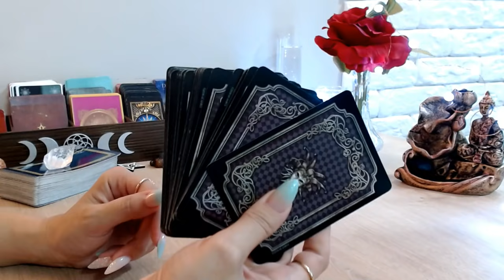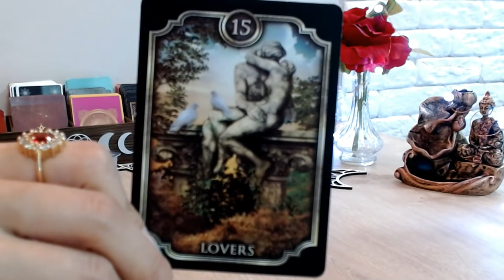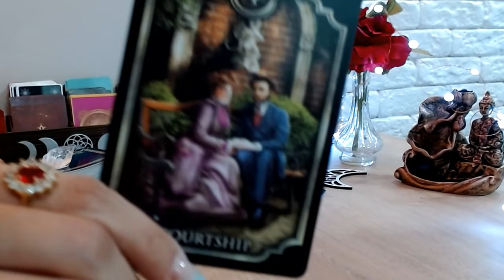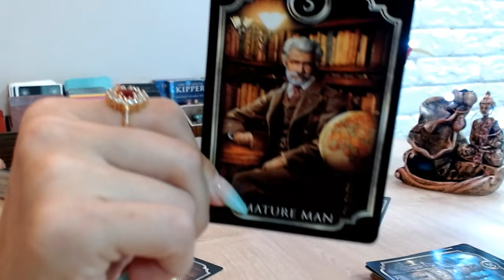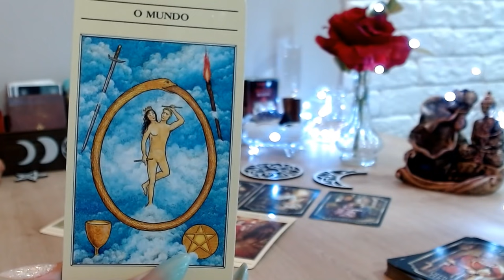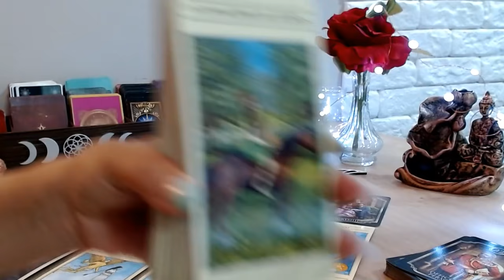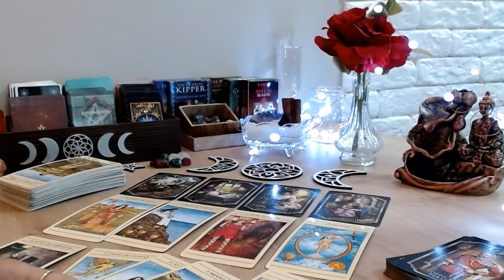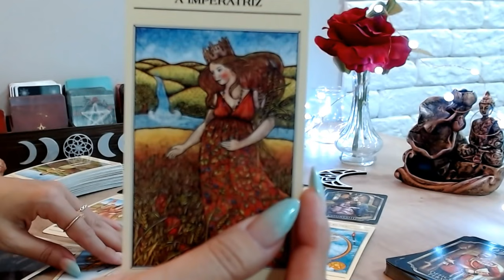♐ SAGITÁRIO ❣️💞 Novembro 21// Amor , uma conversa de coração para coração ..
Leituras "gratuitas" de tarô intuitivas para Sol, Lua, Ascendente, Vênus e Júpiter para o signo de sagitário

🚫Atenção: Não faço leitura particular!

PicPay - @bemtarot